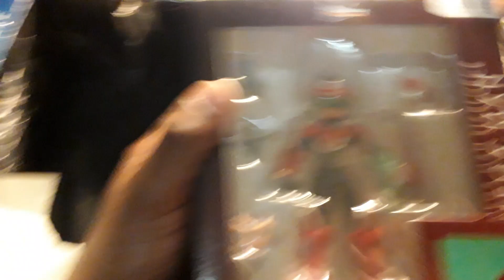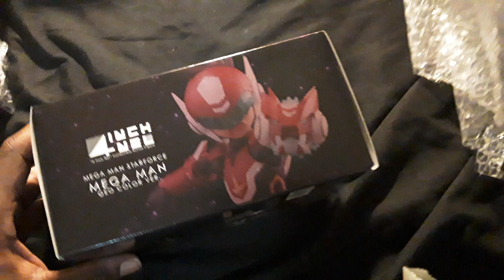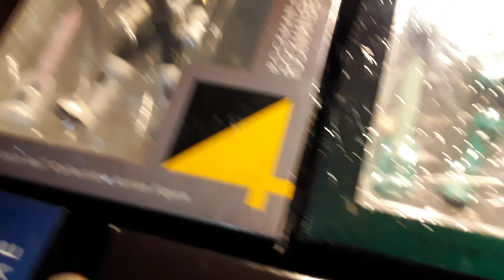Mega Man Starforce 4 Inch Nel Geo Color Version UNBOXING! | My Mega Man Collection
Hello! In this video my roommate is helping me open up a purchase to add to my Mega Man Battle Network and Starforce collection!